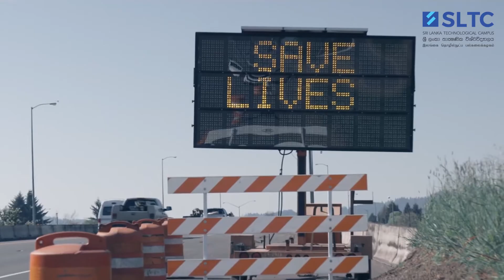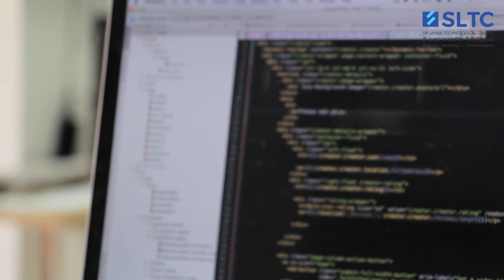வாழ்க்கை தொடர்கிறது: பாதுகாப்பானது.செயல்பாடு.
கோவிட் -19 எங்கள் போக்கை மாற்றியது, எங்களின் முன்னோக்கிய பயணத்தினை ஒருபோதும் நிறுத்தவில்லை. நாங்கள் ஒரு வாழ்க்கை, ஒரே சுவாசத்தினை கொண்ட பல்கலைக்கழகம். முன்னிலை வகிக்க தாழ்மையானவர்.